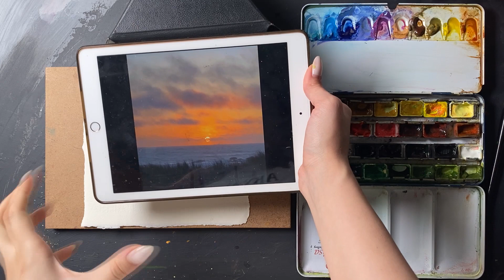Захід сонця аквареллю | Малюємо швидкий скетч неба | Акварельний пейзаж для початківців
Урок-розминка перед марафоном «Травневі краєвиди» ⛰

Сьогодні разом з Олександрою Гогою пишемо яскраве небо на заході сонця 🌅

Чекаємо на ваші результати в Інстаграм 😉

Матеріали:
- бавовняний папір, середнє зерно щільність - 300г (формат паперу 20/16)
- Флейц або один великий м'який пензель для заливок
- Плоский синтетичний пензель
- Пензлик Silver Silk 6
- Фарби: Піррол помаранчевий, жовта, коралова, лаванда, ультрамарин, неаполітанська жовто-червона